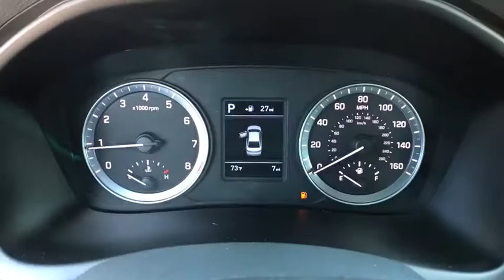2019 Hyundai Sonata Reno, Carson City, Northern Nevada, Sacramento, Roseville, NV KH814939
New 2019 Hyundai Sonata available in Reno, Nevada at Lithia Hyundai of Reno. Servicing the Carson City, Northern Nevada, Sacramento, Roseville, NV area
2019 Hyundai Sonata SE 2.4L - Stock#: KH814939 - VIN#: 5NPE24AF0KH814939

Cross-Traffic Alert Blind Spot Monitor iPod/MP3 Input Alloy Wheels Back-Up Camera Smart Device Integration Bluetooth. PHANTOM BLACK exterior and GRAY interior SE trim. EPA 35 MPG Hwy/26 MPG City! CLICK NOW! KEY FEATURES INCLUDE: Back-Up Camera iPod/MP3 Input Bluetooth Aluminum Wheels Smart Device Integration Cross-Traffic Alert Blind Spot Monitor MP3 Player Remote Trunk Release Keyless Entry Steering Wheel Controls Child Safety Locks. Hyundai SE with PHANTOM BLACK exterior and GRAY interior features a 4 Cylinder Engine with 185 HP at 6000 RPM*. EXPERTS CONCLUDE: The front seats are supportive and well-cushioned for long-distance comfort. The Sonata conveys a spacious and airy feeling with a decent amount of physical space in the front seats. The rear seats are also roomy. -Edmunds.com. Great Gas Mileage: 35 MPG Hwy. WHO WE ARE: Lithia Hyundai of Reno sells new Hyundais certified pre-owned Hyundais and used cars trucks and SUVs! We have excellent finance options as low as 0% on select models in addition to all avilable Hyundai incentives and rebates! We also specialize in second chance financing! We are located in Northern Nevada at 2620 Kietzke Ln. Our hours are Monday-Saturday 8: 30am - 8pm and Sundays 10am - 6pm. 100% customer satifaction is our priority! Price does not include $449 Dealer doc fee taxes and license fees. Price contains all applicable dealer incentives and non-limited factory rebates. You may qualify for additional rebates; see dealer for details.